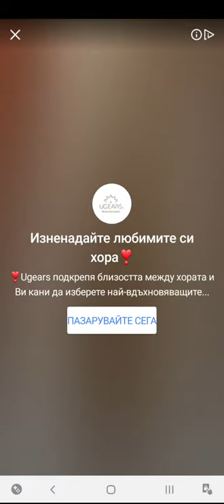Archero Chapter 15.Game Play